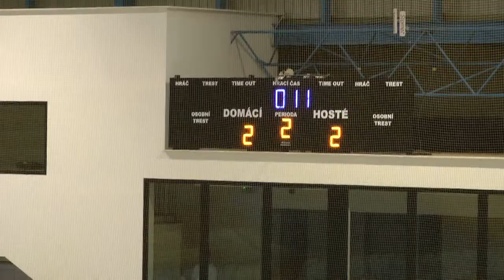STARŠÍ DOROST Královští lvi HK vs IHK Písek - 2.kolo, sobota 7.9.2013